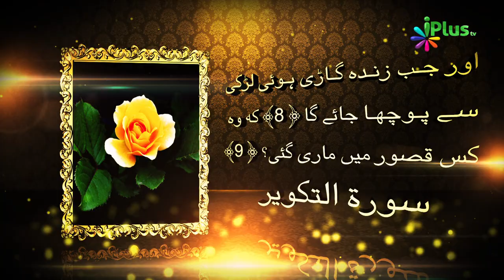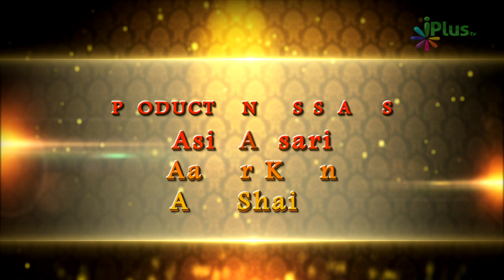Maa Ka Kirdaar 02 - Aadam Ki Betiyan Ep 05 - Shaikh Shamim Fauzi - iPlus TV